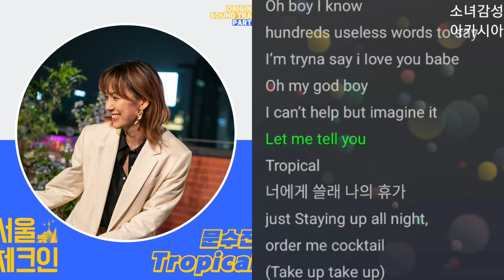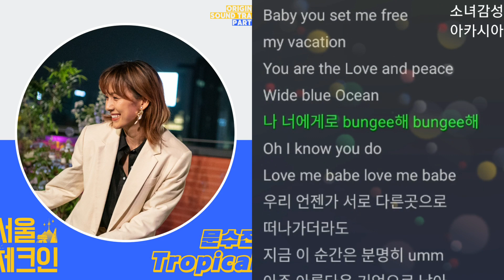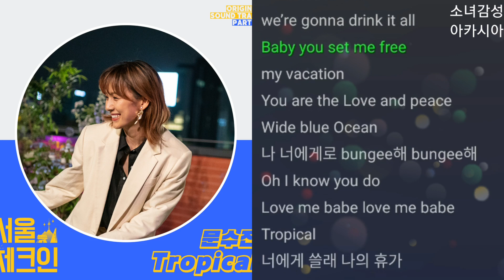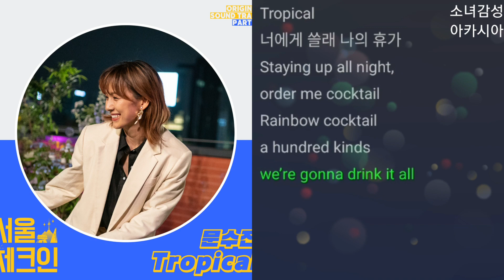문수진 (Moon Sujin) - Tropical. 서울체크인 OST Part 12